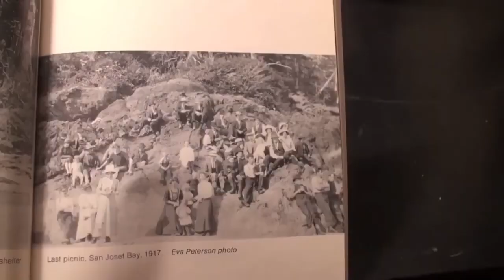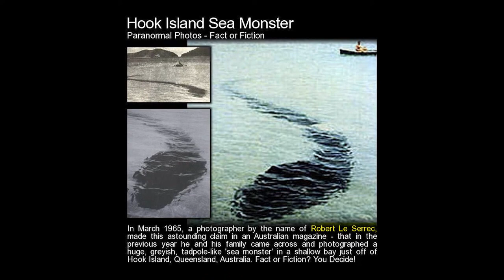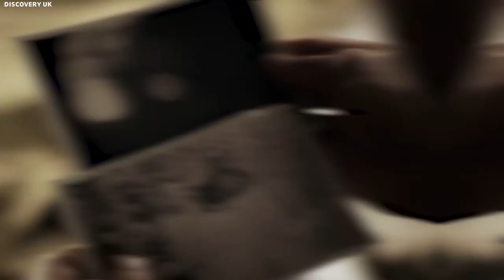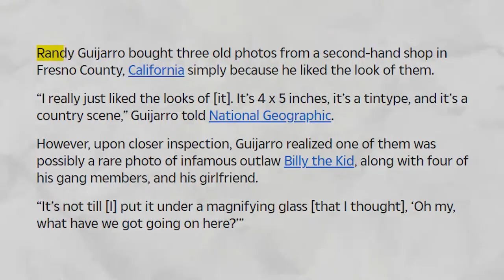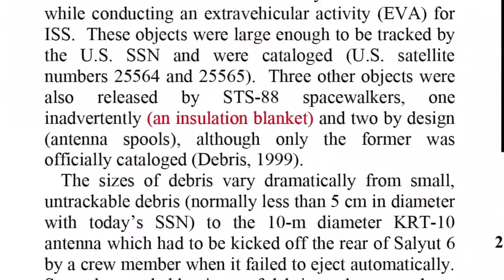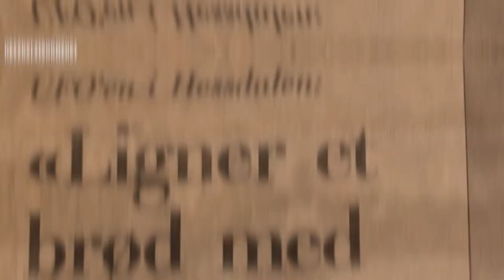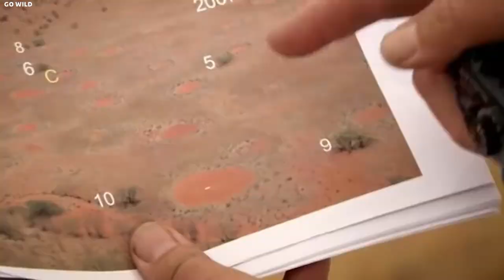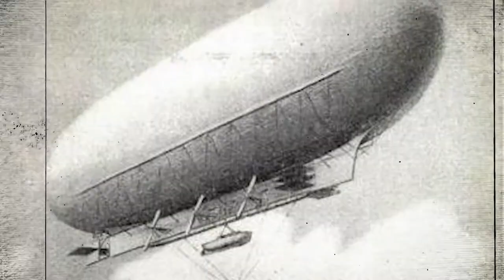Unbelievable Discoveries: These PHOTOS SCARED the Entire World!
In this captivating video, we delve into the world of the unexplained as we explore "These PHOTOS SCARED the Entire World!" These 20 astonishing photos have baffled scientists and left the world in awe. Join us on a journey to uncover the mysteries behind these mind-boggling images and unlock the secrets that continue to haunt us. Don't miss this thrilling adventure into the unknown!